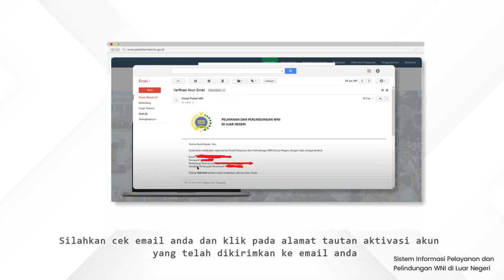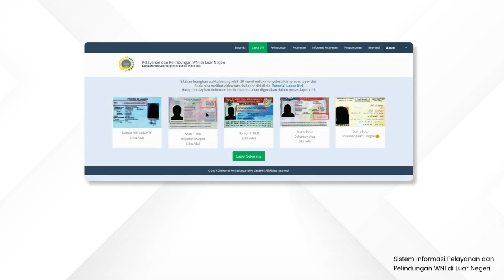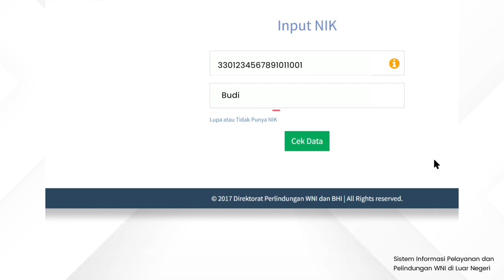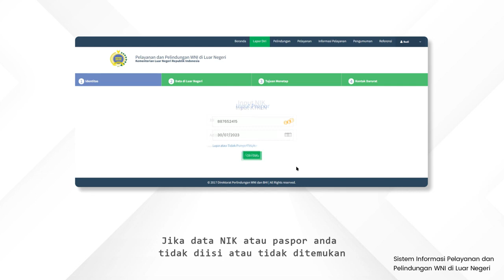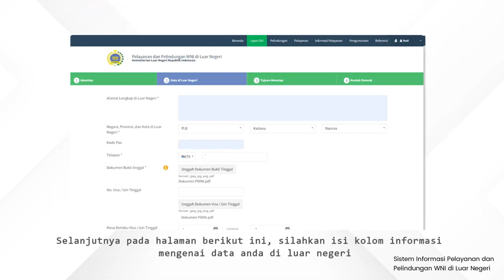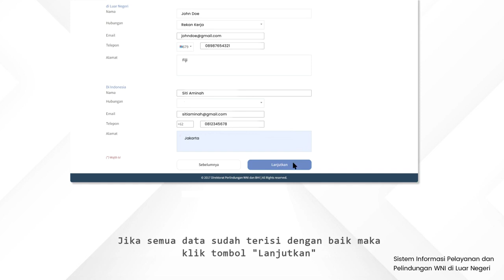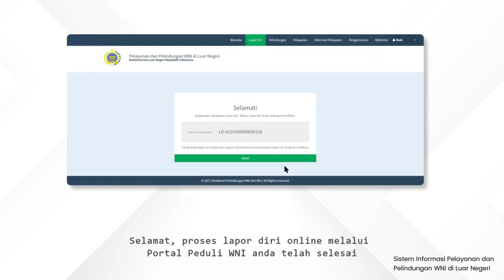Tutorial Lapor Diri Kedatangan Portal Peduli WNI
Dalam video ini, kita akan bersama-sama memandu langkah-langkah yang perlu diambil dalam proses lapor diri Peduli WNI. Simak video sampai selesai untuk memastikan proses Lapor Diri kamu berjalan lancar. 🚀✨